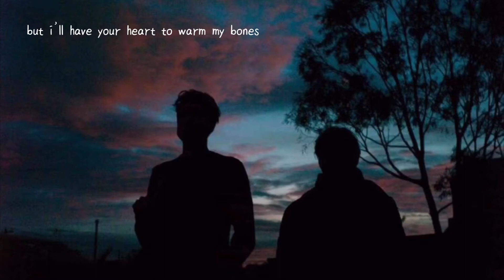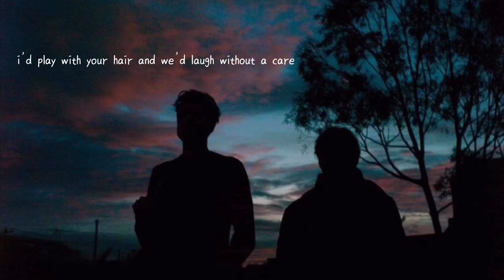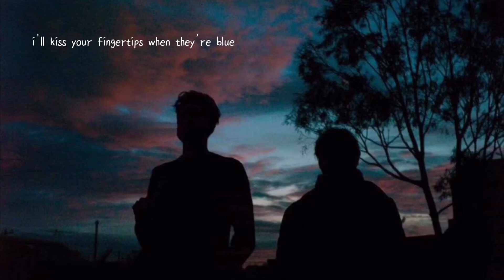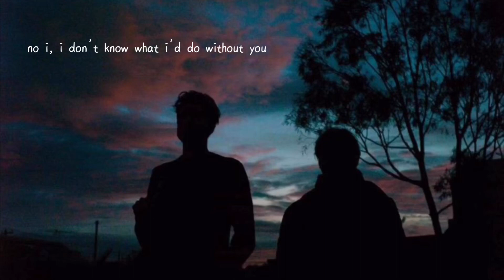i’m not as lonely anymore - pacific day (original song)